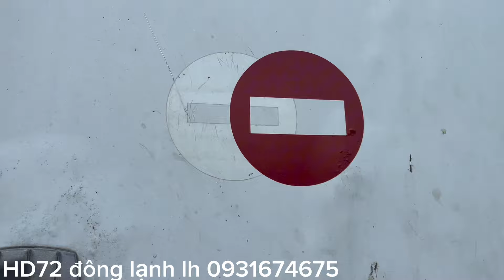Hyundai HD72 Đông Lạnh Đã Qua Sử Dụng Giá Siêu Rẻ Xe Siêu Đẹp Có Mặt Tại Ô Tô Tân Quốc Tuấn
Thanh lý lô xe đông lạnh cũ tải từ 1-6 tấn
Pháp lý rõ ràng , cam kết chất lượng 100%
Hỗ trợ vay 65% giá trị xe
       ✌ Youtube : Tân Quốc Tuấn Xe Tải Cũ